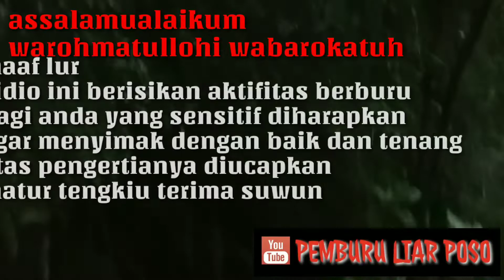BERBURU PERGAM | MONCONG LARAS KELUAR JUMBO MATI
alhamdulillah Alloh telah mmberi kan umur panjang  dan kesembuhan kepada sy dan keluarga ...skitar seminggu lebih tidak bisa hunting
dan alhamdulillah nya disaat beberapa hari tdk bisa hunting Alloh memberikan rezki 4 ekor jumbo dan 2 ekor punai
nikmat tuhan mana lagi yang engkau dustakan
trima kasih sebnyak2x buat teman2 semua dan memohon maaf sebesar2x akhir2 ni jrang aktif